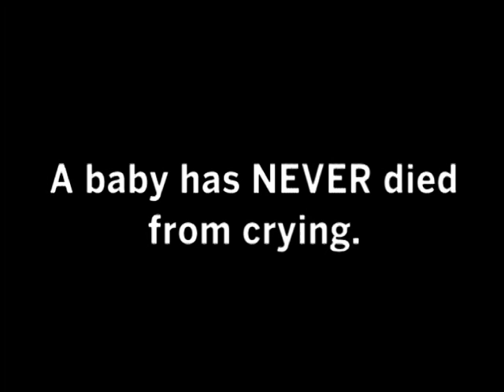ShakenBaby Scream 1